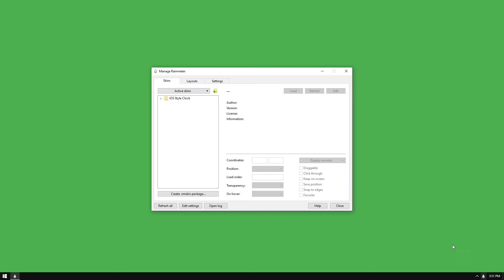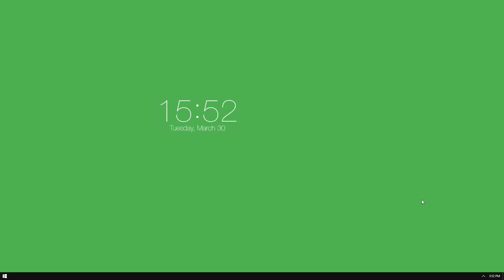iOS Clock Rainmeter Digital Clock and Date Skin | Rainmeterbase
iOS Clock Rainmeter Digital Clock and Date Skin